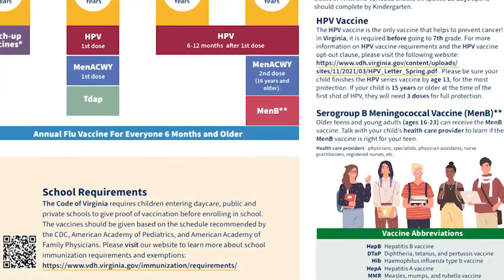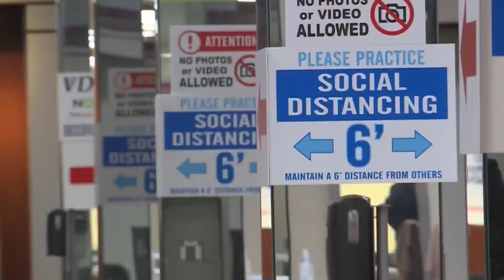Tips for back to school student health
Before students get on the bus and walk into their school building, their health is a major priority. From vaccines to general check-ups, back to school season is a busy time for pediatricians. WAVY's Bianca Holman shares tips from a CHKD pediatrician.